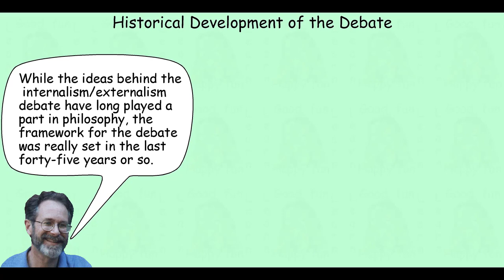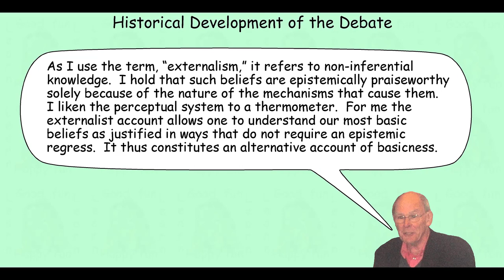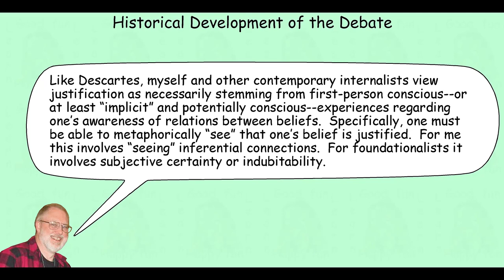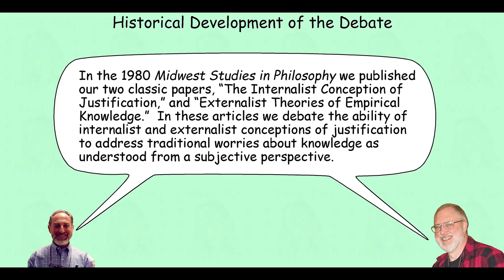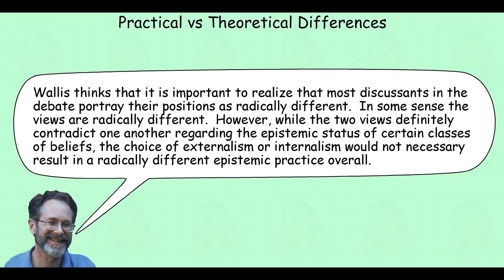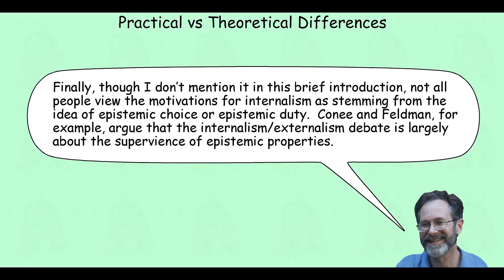kornblith internaliism externalism 3 f20